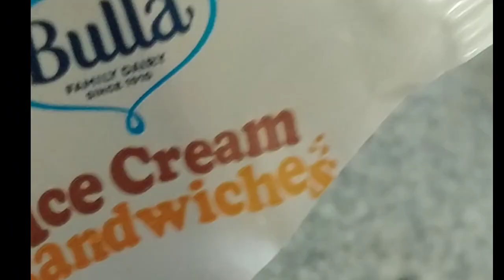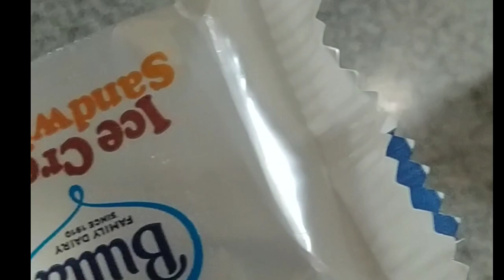yummy bulla ice cream sandwiches